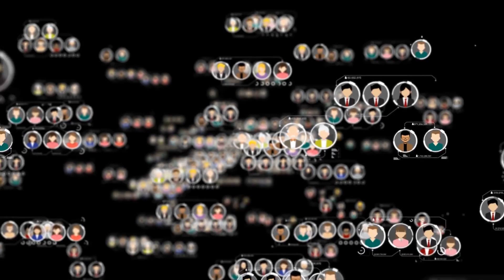What Did Humans Really Look Like 200,000 Years Ago?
While fossil evidence suggests we could be somewhat older than at first suspected – the generally accepted theory for evolution says we began in Ethiopia roughly 200,000 years ago. From then we evolved into what we are now… but the modern day human of the early 21st Century looks VEEEERY different to our early ancestors. But of course without Instagram, or even a humble oil painting, do we really know HOW different we looked?